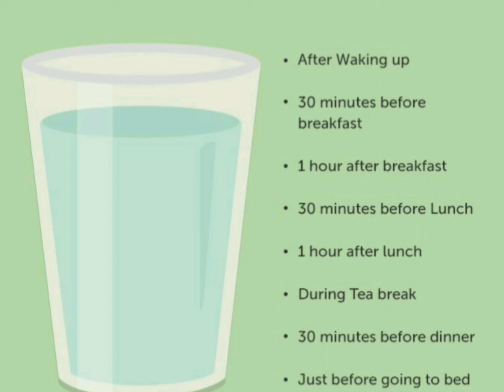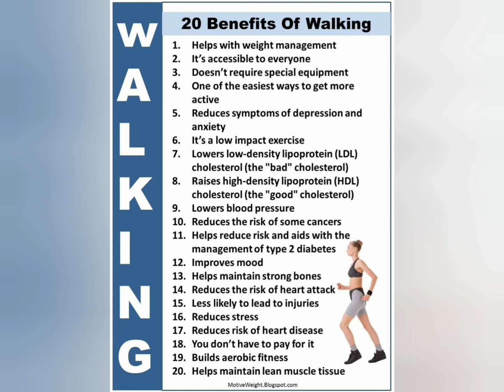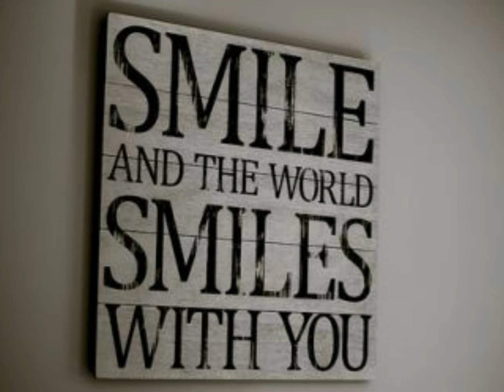Health Tips (Health Awareness)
Follow my health tips and lead a happy living
1. DRINKING WATER
2.EXERCISE
3.MEDITATION
4.HEALTHY MEAL
5.POSITIVE THOUGHTS
6.SMILE
7.SOUND SLEEP